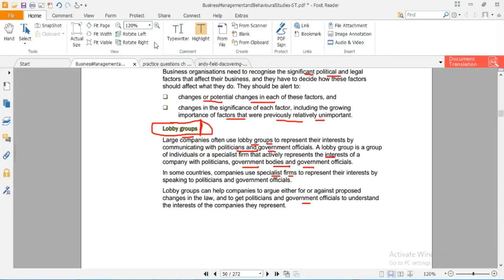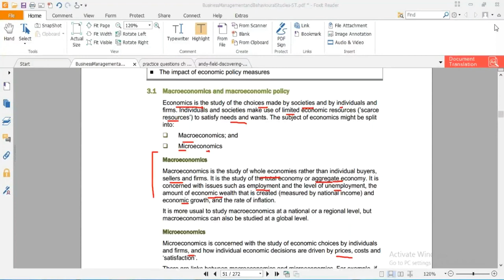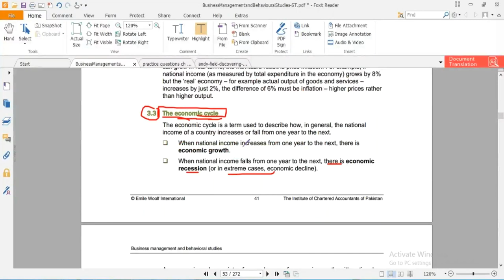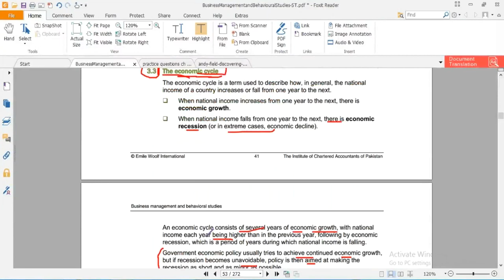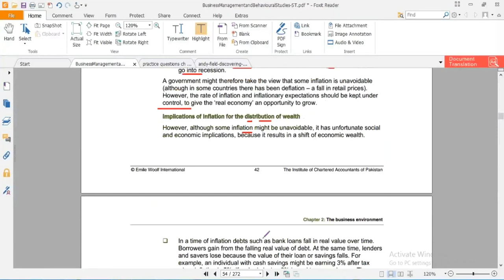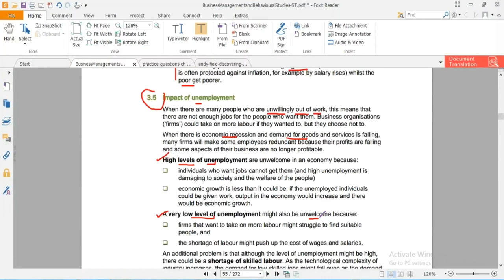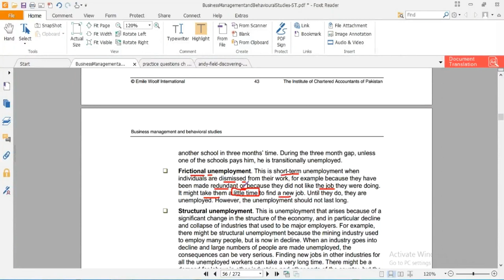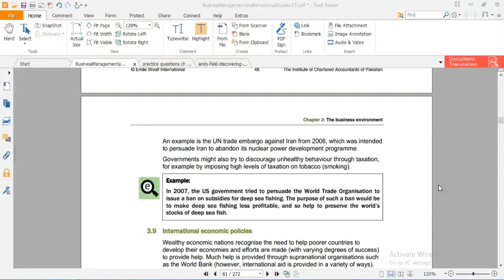lecture-13 Business management and behavioral studies (Bmbs) CAF-04-----------ICAP